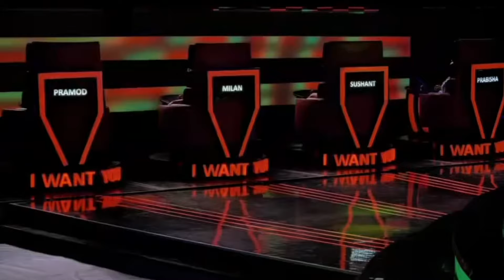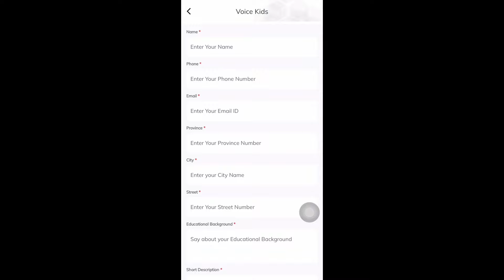The Voice Of Nepal kids Season 3 Blind Audition Start date || new choch melina rai chewang lama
The Voice Of Nepal Kids Season 3 || Digital Audition Open || किड्स सिजन ३ मा यसरी डिजिटल अडिसन दिने